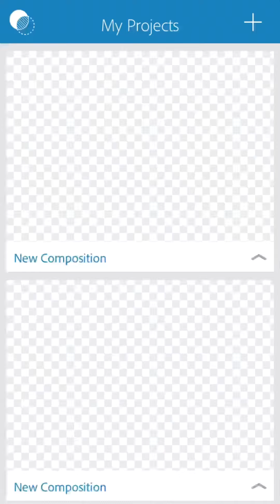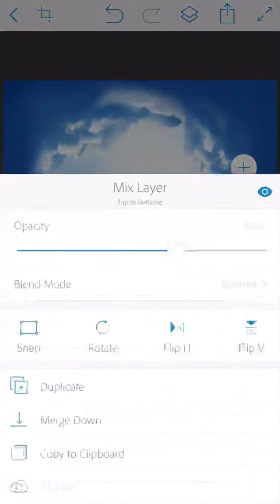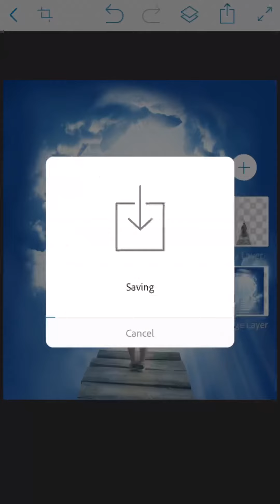How to walk away so softly